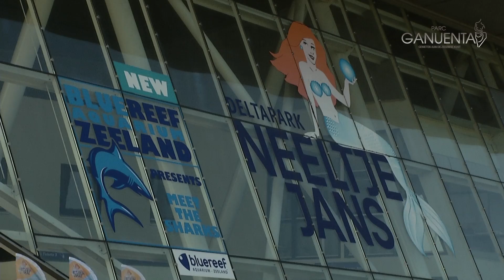6-persoons wellness woning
Zeer luxe 6-persoons wellness woning in Zeeland, Colijnsplaat. De woning is van alle gemakken voorzien: sauna, sunshower, whirlpool.